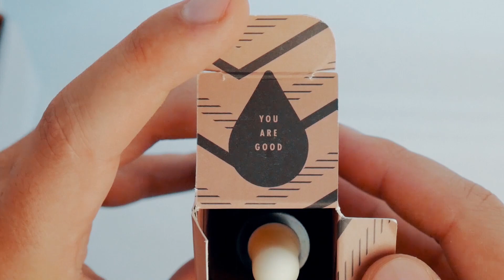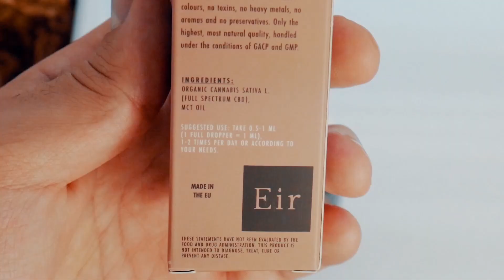CBD Eir Health Review !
Eir Health contacted me after my first CBD video. They asked me to test their product and make an honest review about it. I hope you guys will like the video.

How to use it:

Take one dropper (1ml)
Put it under your tongue
And let the oil be soaked up into your body  !